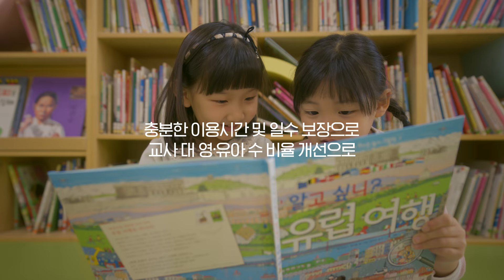(FULL) (가칭)영·유아학교, 미리 경험한 교사들의 이야기, 함께 들어보세요!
(가칭)영·유아학교를 먼저 만나고
먼저 경한 교사들의 이야기, 궁금하시죠?

어린이집과 유치원이 하나되어
부담은 줄이고 만족도는 높이는
(가칭)영·유아학교!

미리 경험한 교사들은
어떻게 생갈할까요?